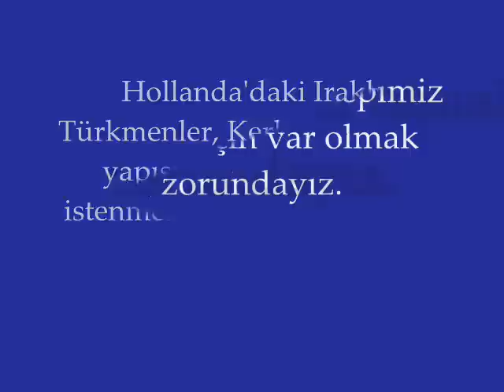Hollanda'daki Iraklı Türkmenler 16-02-2007C.S.I.T1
hollanda